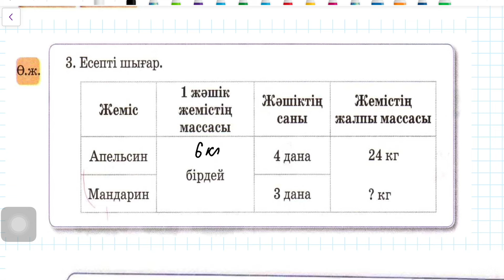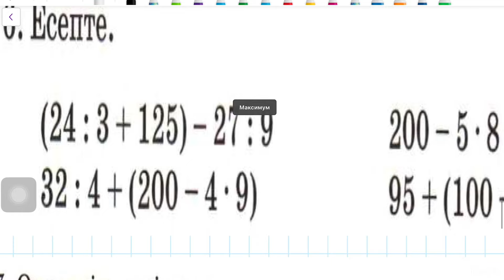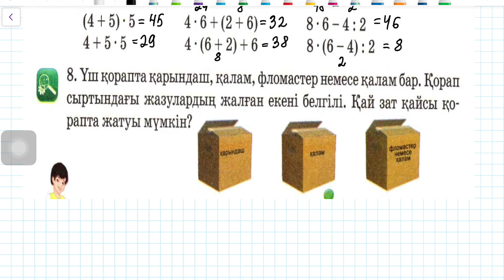34 сабақ. Математика 3 сынып. 1-бөлім